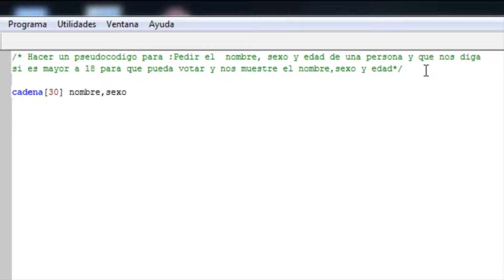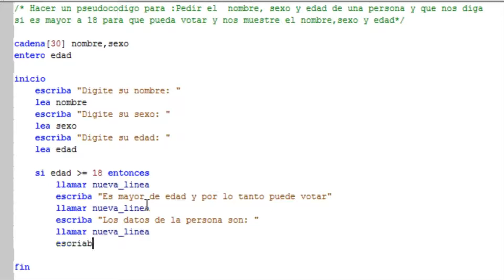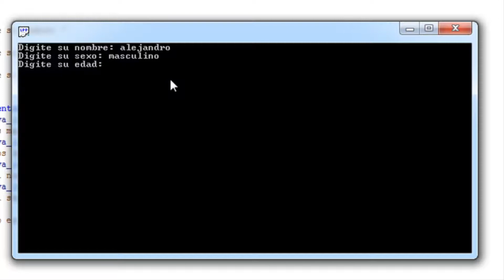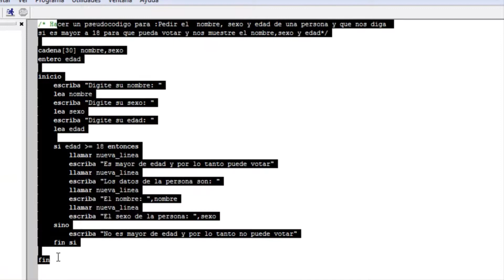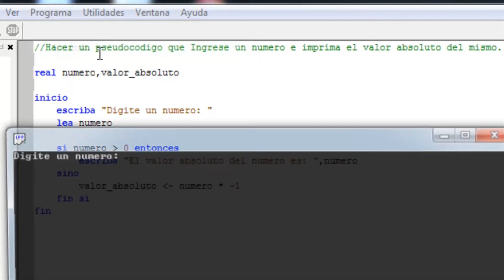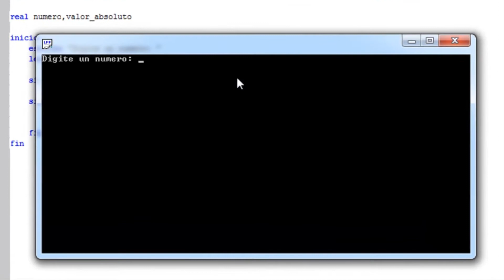10. Pseudocódigos (Nivel 2) || Comprobar si es mayor de edad || Valor absoluto de un número